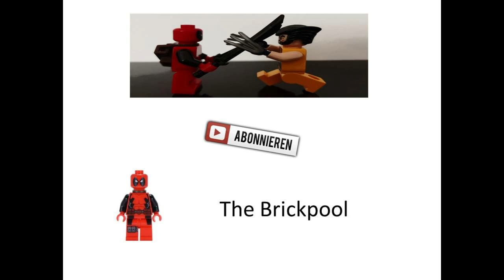Lego Creator 3 in 1 Castle (31120) : Erste offizielle Bilder!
Endlich gibt es die ersten Bilder zur crator 3 in 1 Burg!
Das Set wird wahrscheinlich leider ein Exklusiv Set werden und damit wird es mit Rabatten schwer.

Teile ca. 1500
Release: Juni 2021